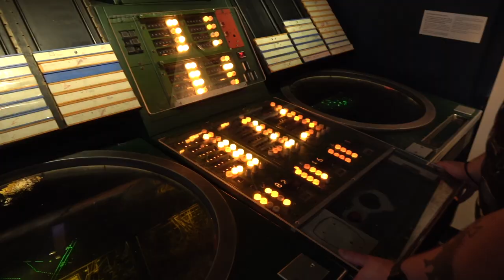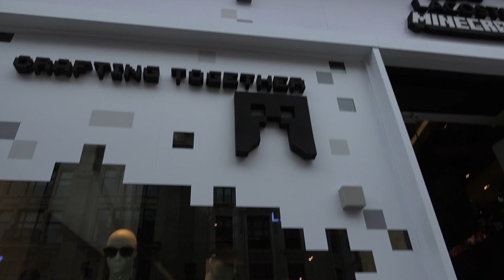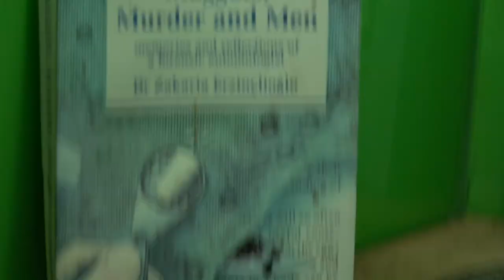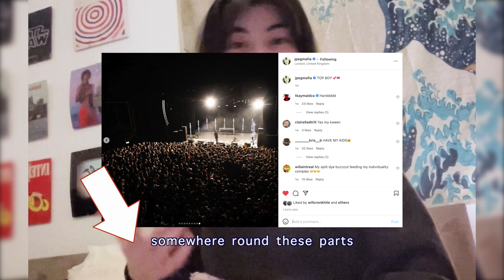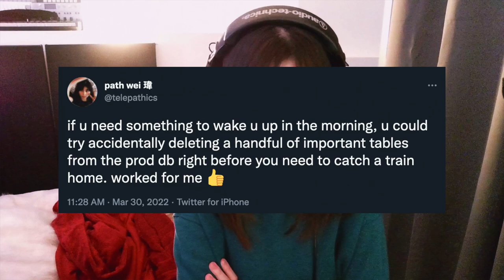going to a JPEGMAFIA concert in London 💯🔥😱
Went to London for JPEGMAFIA, stayed for friends, Minecraft and the zoo. God, I missed live music.

love u

thank you for your kind messages! i’m most responsive if you tweet at me, post on the subreddit, or leave comments on videos. i read everything, but i don’t always reply.

(not in concert order)

00:00 - a london vlog
00:55 - playing rock paper scissors for minecraft
02:13 - me at the zoo
02:56 - having a PANIC EMOJI moment
04:36 - concert footage: JPEGMAFIA @ O2 Forum Kentish Town, London
06:46 - feverish ramblings
07:41 - thanks for tagging along :)

1,515